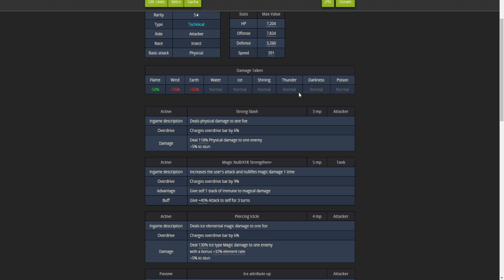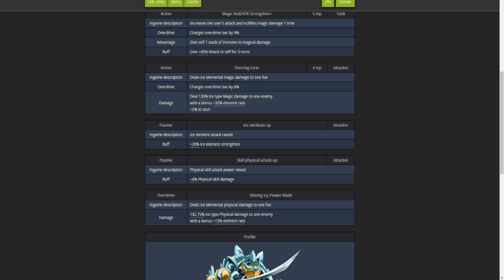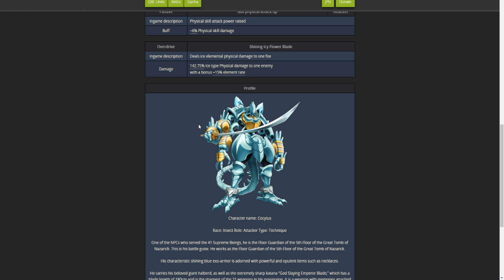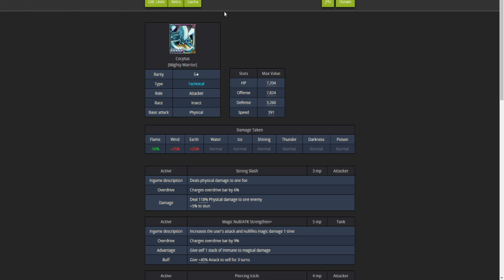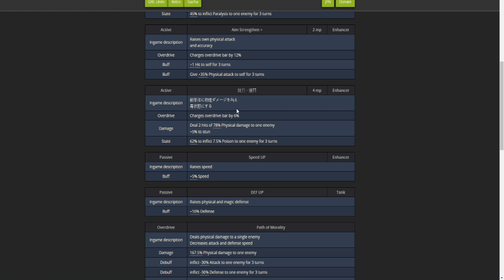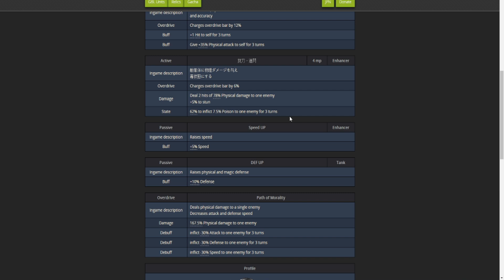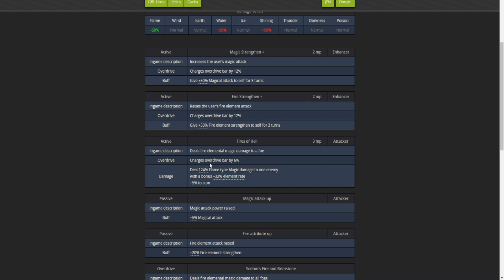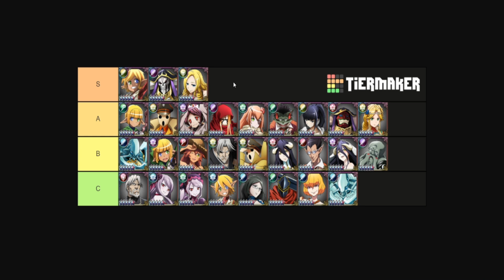Overlord Mass For The Dead Sebas And Cocytus Banner Finally a Good Tec Unit?